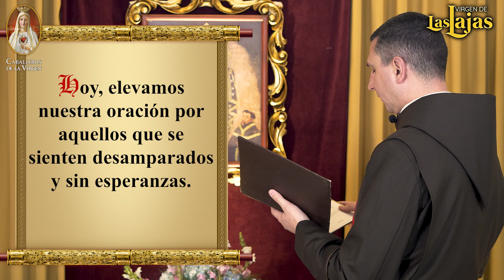Novena a Nuestra Señora de las Lajas Día 1 con el Padre José Bernardo📖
👈 PDF de Nuestra Señora de las Lajas, Entra aquí ya mismo. En este primer día de nuestra novena a Nuestra Señora de las Lajas, reflexionamos sobre los desafíos y momentos de incertidumbre que enfrentamos en nuestra vida.

La Virgen María, nuestra madre celestial, nos invita a confiar plenamente en ella.

Su amor y compasión como intercesora ante Dios nos aseguran que nunca estamos solos, incluso en los momentos más difíciles. 🙏